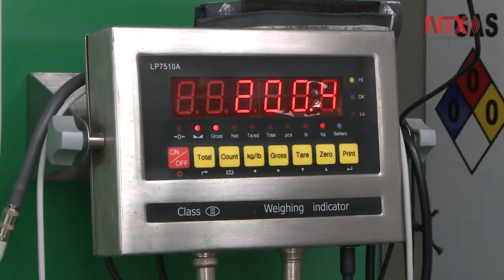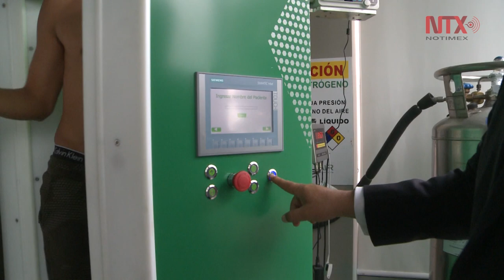Clavadistas contarán con sistema criogénico en Lima 2019 y Tokio 2020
Los medallistas olímpicos Paola Espinosa, Iván García y Germán Sánchez coincidieron en las bondades del sistema criogénico para prevenir y curar lesiones, así como un aliado para ganar más preseas.